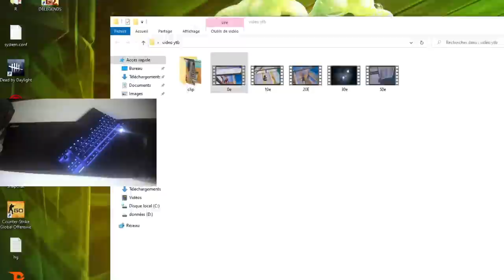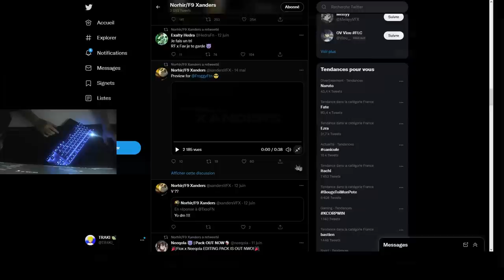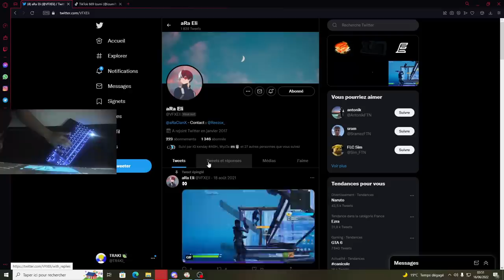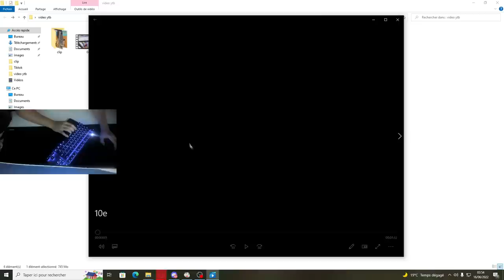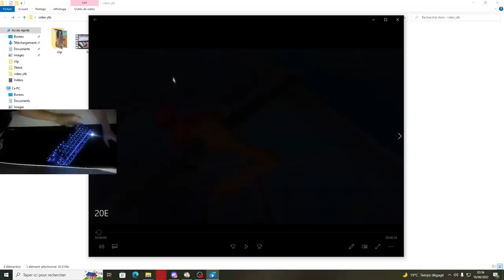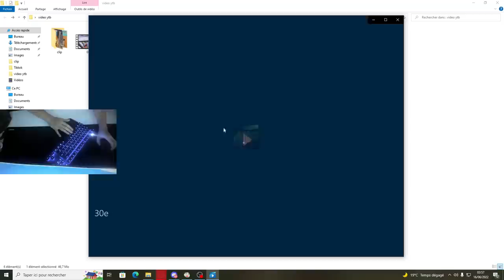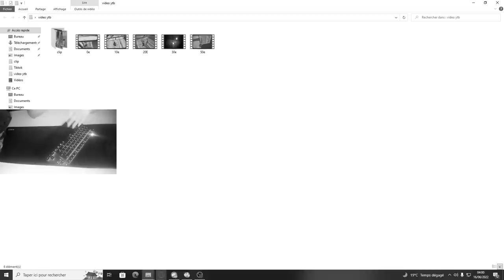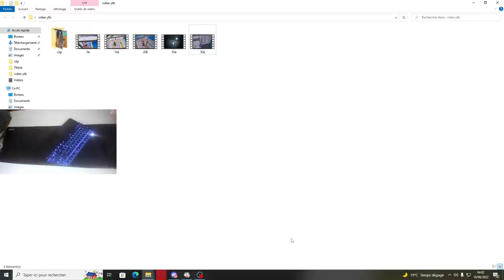J'ai demandé a ces MONTEURS de me faire des HIGHLIGHTS a des prix DIFFERENTS ! 🤩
💚 Code Createur : TRAKI

📌 Minia : Motazix
📌 Montage :  moi ):

Monteur 1 : @xandersVFX

Monteur 2 : @sixtouwfx

Monteur 3 : 669 Izumi ( sur tiktok )

Monteur 4 : @Auguyfx

Monteur 5 : @VFXEli

                                ⌨️    Mon Matériel   ⌨️

📌 Pseudo InGame : Code TRAKI
📌 Mouse : Logitech g703
📌 Keyboard : Corsair K70 RGB
📌 Carte Graphique : GeForce RTX 2080 TRIO
📌 Processor : Intel Core i7-10900k
📌 Resolution De Jeu : Native (1920x1080)

🔔 Snap : ulysse1000